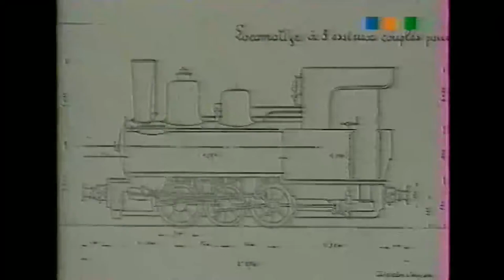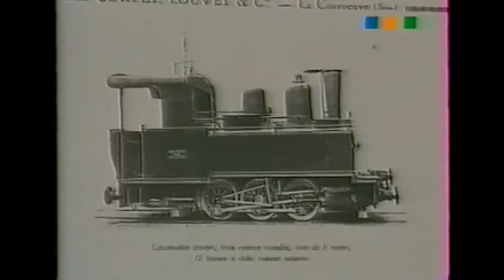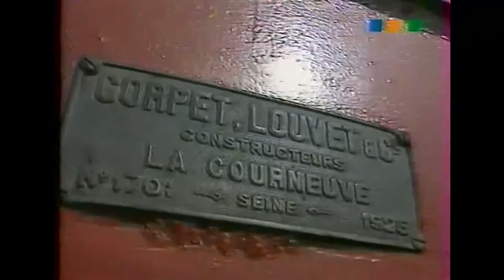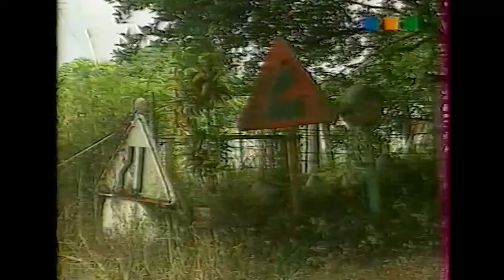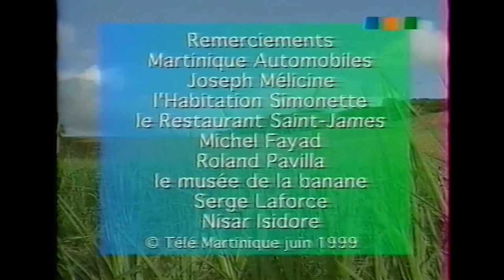Michel Fayad présente le train des plantations : son nouveau projet pour le musée du rhum. mai 1999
Ce film est un extrait de l'émission "Zanndoli" réalisée par RFO Martinique en 1999, et présentée par la journaliste Eliane Gabelus

Le projet de restaurer un des trains désaffectés de l'habitation Saint-James est né, de la rencontre en 1996, de deux hommes, Serge Laforce, un passionné de chemin de fer touristique, originaire de Lille, de passage en Martinique, et Michel Fayad, le responsable du Musée du Rhum de Sainte-Marie.
Le projet de ces deux hommes étant de relier le Musée du rhum au Musée de la banane, en restaurant le tracé d'environ 3,5 km, reliant les deux Musées, entre les champs de cannes et de bananes.
L' association "Les rails de la canne à sucre" a été créée en 1997, Serge Laforce étant le président,  Michel Fayad le trésorier, et Angèle Laforce  la secrétaire,  avec quelques passionnés anciens retraités de la SNCF, et de la RATP, notamment Bernard Bigot, Michel Landru, Claude Gimenes, David Hersin, Jacques Lefebvre, Guy Albert Desrose, et Maurice Christophe, ils créent en 1997, une association type loi 1901.

La pose du premier rail s'est faite en Décembre 1999, et l'inauguration du train des plantations en Juin 2002 lors de la Fête de fin de récolte.
Ce train des Plantations est aujourd'hui le symbole du "Spiritourisme " au Musée du Rhum et de sa politique pour le développement d'un tourisme culturel et patrimonial en milieu rural à la Martinique

Le Musée du rhum où se trouve précisément trois locomotives désaffectées : une Corppet-Louvet de 1925, originaire de la Courneuve (France), une Davenport de 1927, originaire de l'Iowa (USA), et une Whitcomb de 1942, originaire de I'illinois  (USA).

Rappel historique :
  En 1874, l’usine de Sainte Marie obtient l’autorisation d’utiliser une locomotive à vapeur pour tracter ses wagons. L’usine a possédé jusqu’à 5 locomotives à vapeur et 4 locotracteurs diésel. Les locomotives à vapeur furent livrées entre 1873 et 1925 (48 ans). La première (n° 186) fut livrée le 24 Novembre 1873, c’était un modèle de 5 tonnes, une deuxième machine (n°736)  fut livrée le 14 Octobre 1898 (7 tonnes),  La troisième machine (n° 1061) est arrivée le 16 Septembre 1903 (7,5 tonnes), la quatrième (n°1626)  le 17 janvier 1923 (10 tonnes).
La dernière (n°1701) une locomotive à vapeur de marque Corpet-Louvet  fut livrée Le 31 décembre 1925 et porte le nom de "TRINITÉ" c’est une machine de 10,82 tonnes de type 030 T à l’écartement de 117 cm et qui est aujourd’hui exposée au musée Saint James à Sainte Marie.
C’est une  locomotive de type Tender à trois essieux couplés, la capacité de ses caisses à eau était de 1550 litres, sa soute à charbon avait un volume de 600 Kg. ce qui lui conférait une autonomie importante. Elle était en outre équipée d’une pompe d’alimentation qui lui assurait une plus grande souplesse d’utilisation. Elle circulait sur le réseau jusque vers les années 1970. Relativement puissante, cette machine pouvait tirer un train de 20 wagons chargés de 10 tonnes de canne chacun.
Le cinéaste Jacques Mathou a réalisé un très beau reportage sur le train des plantations, avec tous les protagonistes de la première heure :

A voir encore le parcours et l'histoire de ce rêve devenu réalité pour tous ces bénévoles dont la plupart sont des retraités de la SNCF ou de la RATP  :

Rappelons que l'association: "Les rails de la canne à sucre" a obtenu "le prix spécial du Jury" au niveau national, lors du "Prix Carrefour" en 2001. Ce concours a été organisé dans toute la France pour célébrer le centenaire  des association loi 1901. (+ de 800 associations y ont participé.)
Ce prix a été remis par la ministre de la culture Mme Catherine Tasca, lors d'une cérémonie le mardi 02 Avril 2002, à 12 heures, dans les salons du ministère , 3 rue Valois 75001 Paris.

En 2020 Antilles télévision à consacré un reportage sur le train des plantation dans son émission "Un jour , un patrimoine"

L'association "Les rails de la canne à sucre" a obtenu en 2006  le trophée des "Rubans bleus de l'écologie" par le parc Naturel Régional de Martinique :

Michel Fayad a organisé aussi quelques belles rencontres littéraires au musée du rhum, devant "le train des plantations" , avec notamment Edouard Glissant et Patrick Chamoiseau, lors de la remise du Prix Carbet au jeune écrivain samaritain Miguel Duplan, pour son ouvrage  "L' ACIER"  qui parle justement de l'histoire de son grand père.